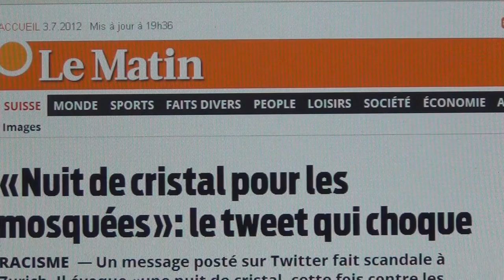J`Espère, Que Dieu Regarde You Tube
LES SUISSES VEULENT COMMENCER AVEC DES EXÉCUTIONS DE MASSE DES IMMIGRANTS ET DE LES FINIR DANS DES CAMPS DE CONCENTRATION; SURTOUT DES MUSULMANS ET DES MOSQUES SONT VISÉ DANS LEUR PROGRAMME.